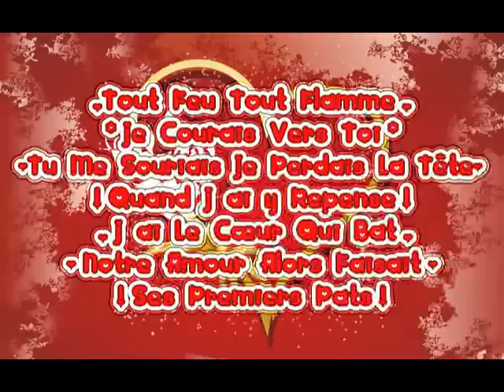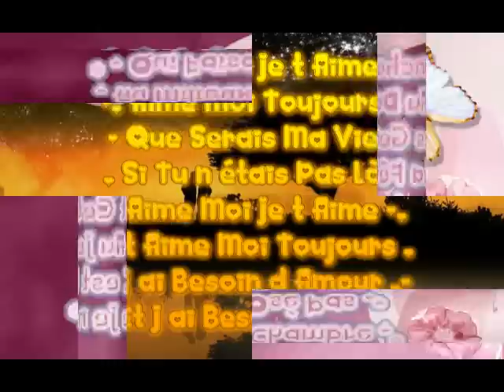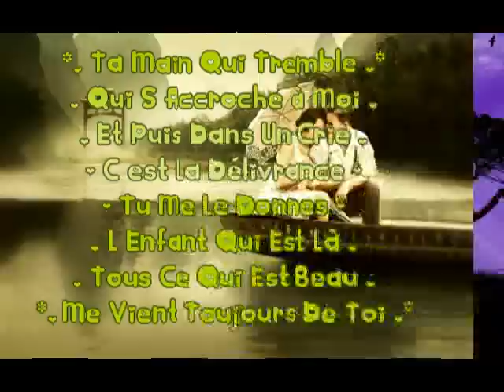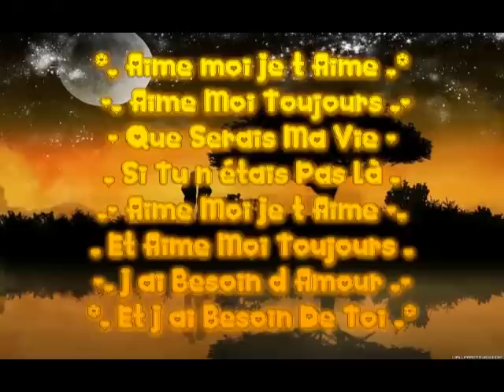Aime Moi Je t'Aime Enrico Macias Avec Paroles